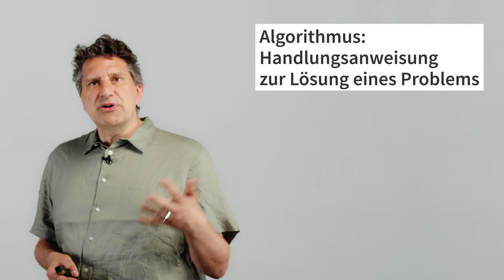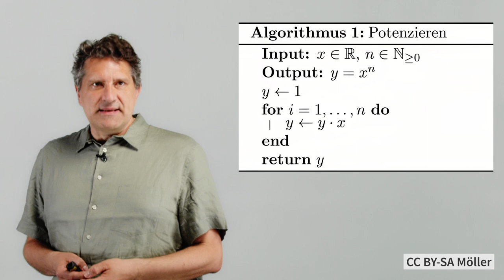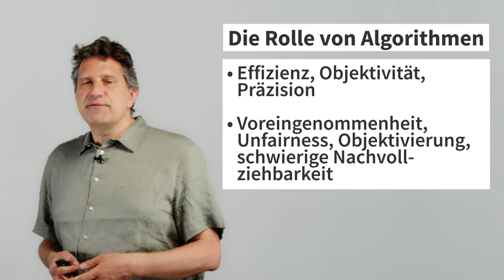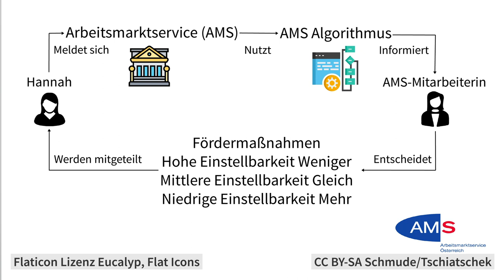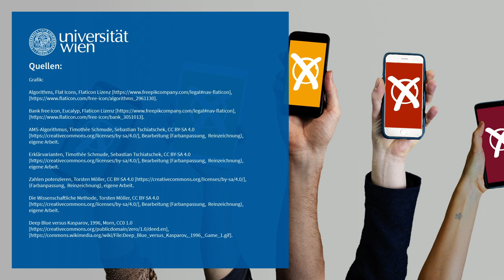(Interpretierbare) Algorithmen als Basis der Digitalisierung | iMooX.at